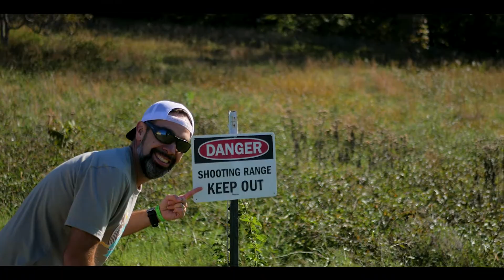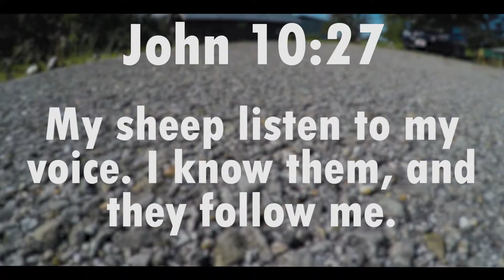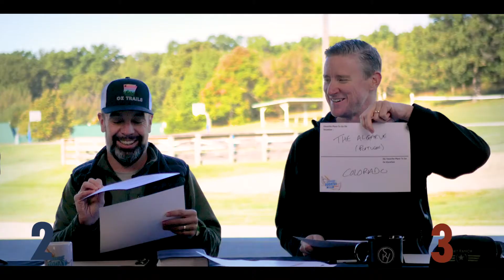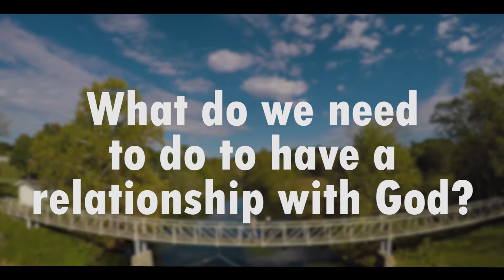God Knows Us by Name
In this episode James and Jeremy travel to Sky Ranch Oklahoma. Who will win the friend challenge? The loser has to jump in the spring fed lake.

Key Bible verse: John 10:27

Questions for you to discuss:

What do we need to do to have a relationship with God?

How can we hear God speak to us?